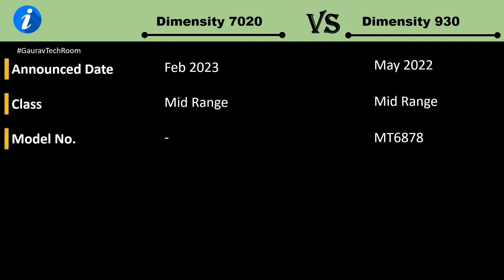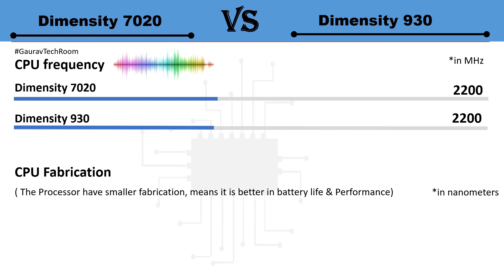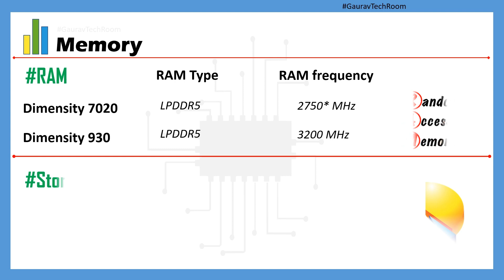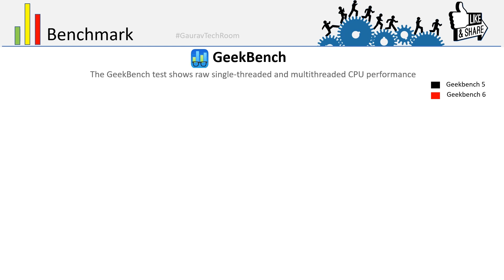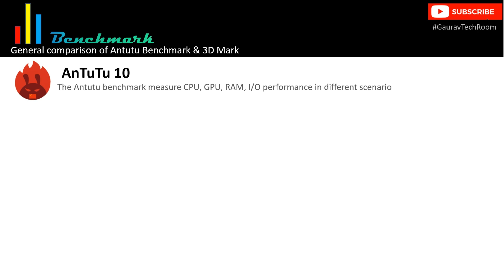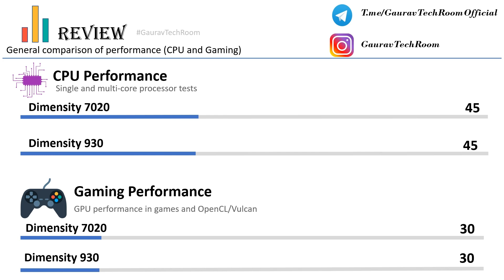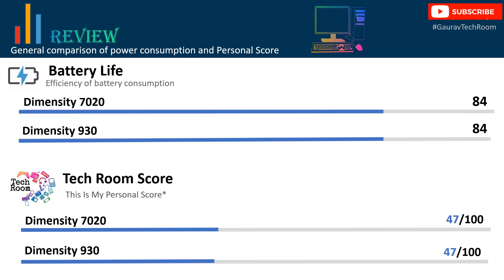Dimensity 930 VS Dimensity 7020 | Which is best?⚡| Mediatek Dimensity 7020 Vs Dimensity 930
Dimensity 930 Vs Dimensity 7020 | Dimensity 7020 Vs Dimensity 930 | Dimensity 930 Vs Mediatek Dimensity 7020 | Dimensity 7020 Vs Mediatek Dimensity 930 |

Dimensity 7020 is used in Motorola G54 5G
Dimensity 930 is used in Motorola G73

in this video I'm also talking about Motorola G54 Gaming, Motorola G54 Antutu benchmark, Motorola G54 Geekbench
Motorola G73 Gaming(free fire, BGMI,Call of Duty mobile), Motorola G73 Antutu, Motorola G73 Geekbench.
btw my video is related to both Motorola G54 & Motorola G73 Processors

Mediatek Dimensity 930 Vs Mediatek Dimensity 7020 FHD 1080p Comparison In Hindi

D930 Vs D7020 FHD 1080p.mp4